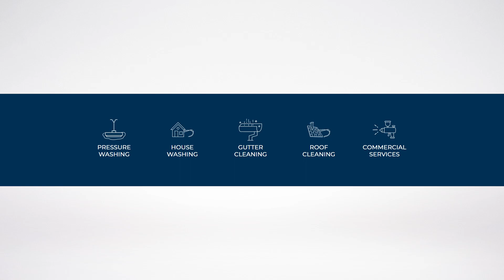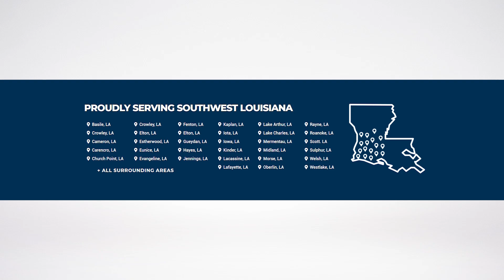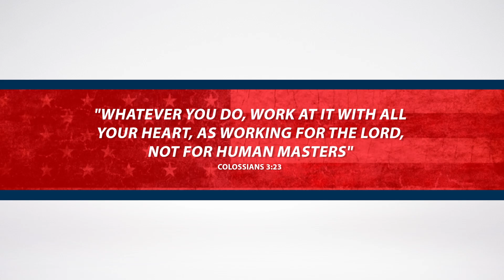Veteran Exteriors is a Proud Affiliate of SoftWash Systems!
Proudly Serving Southwest Louisiana, Veteran Exteriors is a Licensed Affiliate of SoftWash Systems.
Veteran Exteriors
Serving our community with honesty, integrity, and excellence... That's MILITARY CLEAN!
- Licensed & Fully Insured Services
- Polite & Professional Technicians
- 100 Day House Washing Warranty
- 700 Day Roof Cleaning Warranty
- Risk-Free Money-Back Guarantee
- 100% Satisfaction Or Your Money Back
- #1 Pressure Washing In Lafayette